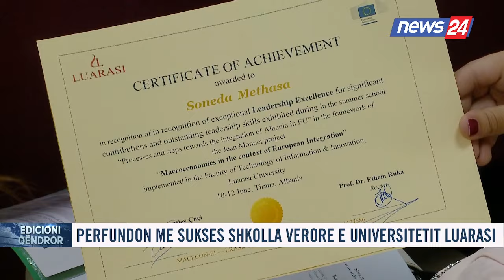12 qershor 2024 Edicioni i Lajmeve ne News24 ne studio Klevisa Gjika (Ora 19.00)